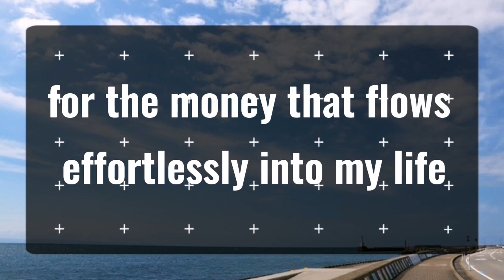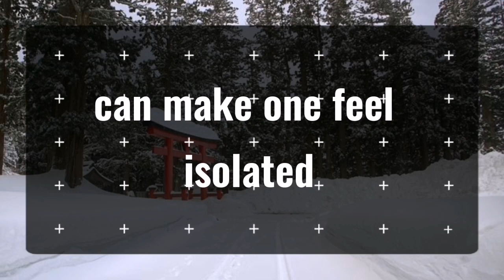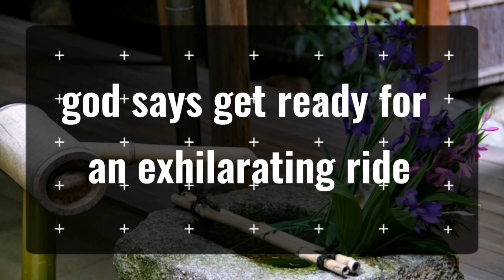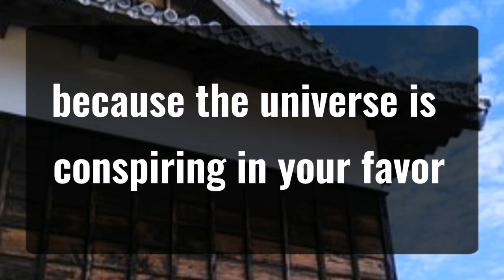11_11 💌Angels wants only a few seconds of your life.... Angels Message✝️God Miracles Today 1111 🦋